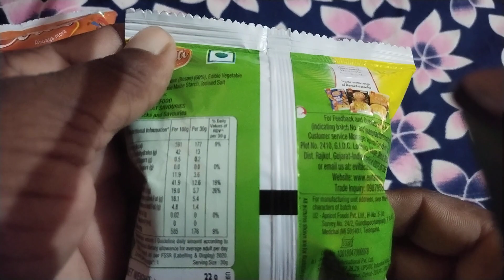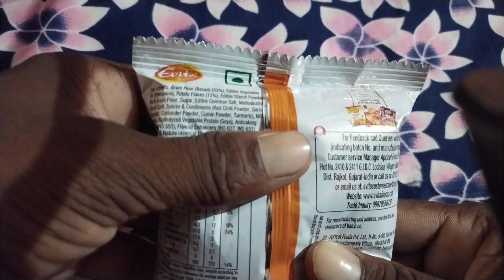Kurkure Unboxing।Kurkure Unboxing Video । कुरकुरे। Kurkure Unboxing gifts।snacks unboxing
Kurkure Unboxing।Kurkure Unboxing Video । कुरकुरे। Kurkure Unboxing gifts।
Your queries 👇
Kurkure Unboxing
Kurkure Unboxing Video
Kurkure Unboxing gifts
Kurkure Unboxing gift
kurkure unboxing
Kurkure packet unboxing,
Unboxing lottery kurkure,
Unboxing malamaal kurkure,
Kurkure, unboxing,
Crax unboxing,
Chips unboxing,
Kurkure packet,
Kurkure snacks,
Snacks kurkure,
Snacks unboxing,
Kurkure malamal,
Surprise box unboxing,
Malamaal kurkure,
New crax unboxing,
Crax gift unboxing,
Unboxing 40 snacks,
5 rs snacks unboxing,
Run snacks unboxing,
5rs snacks unboxing,
Crax rings unboxing,
Kurkure snacks video
Curkure-packet-unboxing-video
snacks-unboxing
kurkure-unboxing_video